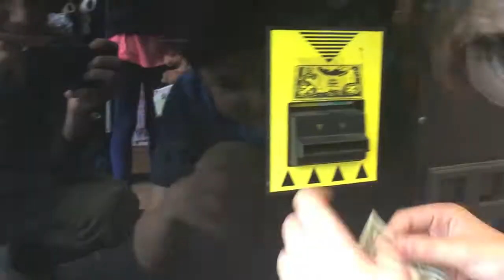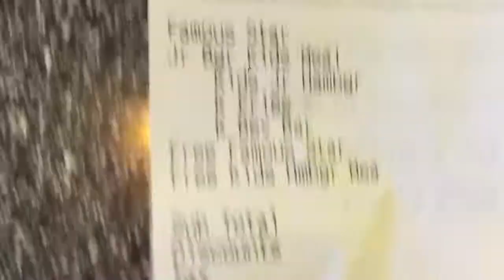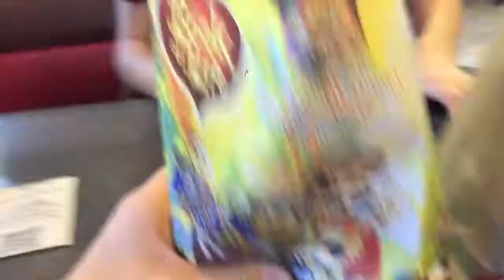DAY IN THE LIFE 5 | CLAW MACHINES AND WALLIES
HOPE YOU ENJOY DAY IN THE LIFE 5
song ;
Complaining